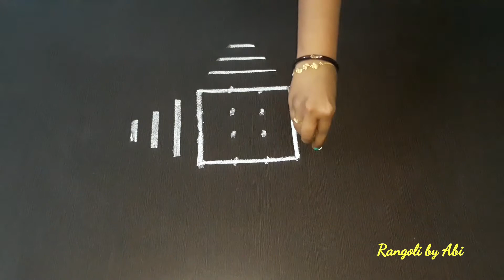Aishwarya Lakshmi Kubera Kolam | Pooja Room Rangoli